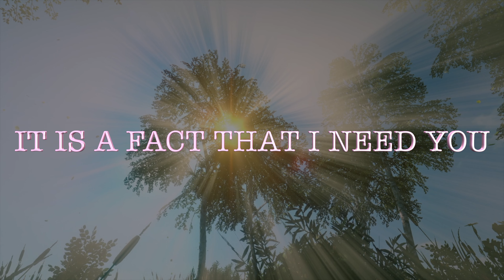It is a Fact that You are the True Love of my Life... Love Poems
IT IS A FACT THAT I MISS YOU
IT IS A FACT THAT I NEED YOU
FROM THE BOTTOM OF MY HEART
IT IS A FACT THAT MY MIND
THINKS ALL THE TIME IN YOU
IT IS A FACT THAT YOU ARE
THE TRUE LOVE OF MY LIFE

      It is a Fact that forever You are the True Love of my Life💘🌹💖